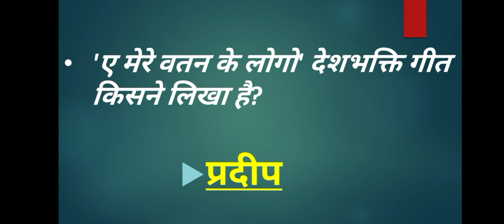1. Question Answer Series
General knowledge Question Answer series